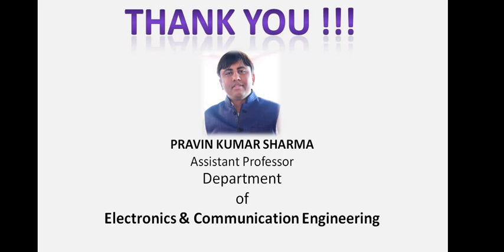Introduction to filters (Circuit Analysis or Network Theory)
Topic: Introduction to filters (Circuit Analysis or Network Theory)
Subject: Network Theory (NT) OR Circuit Analysis (CA)
Semester: 3rd
Year: 2nd
Branch: Electronics & Communication Engineering
Course: B. Tech.